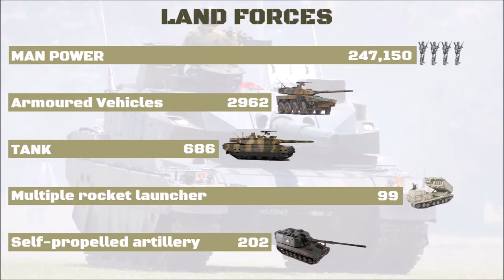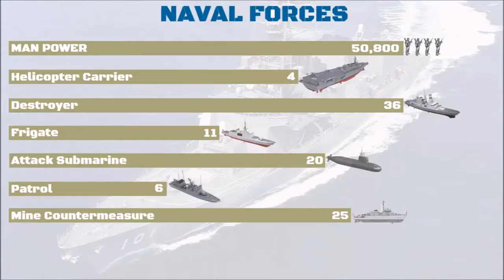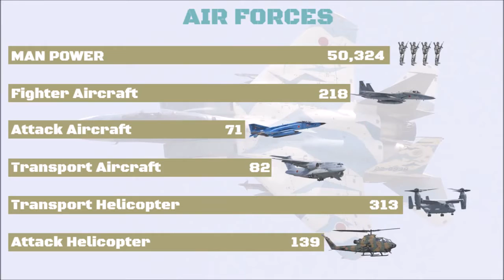WAR NEWS LIVE=JAPAN MILITARY SHOW POWER FOR WORLD WAR 3